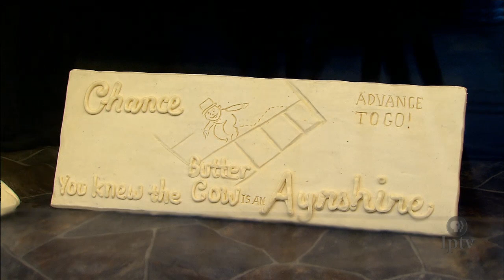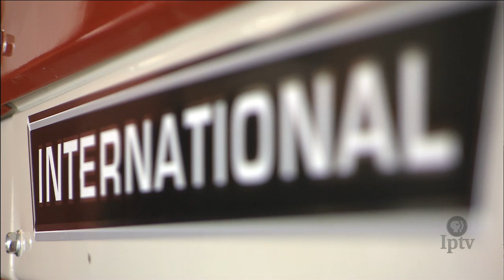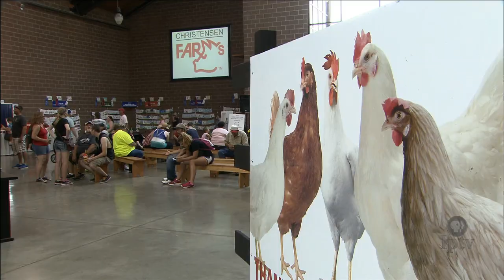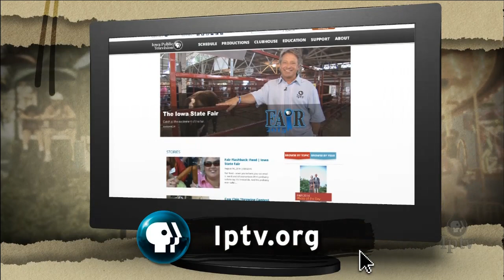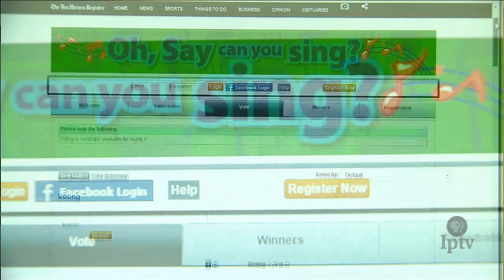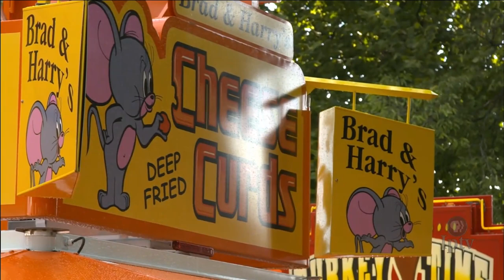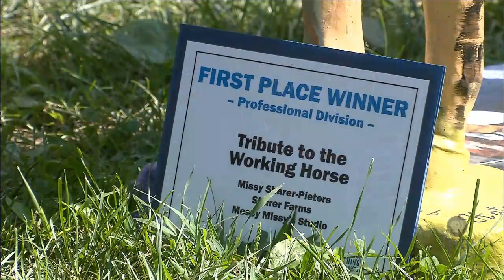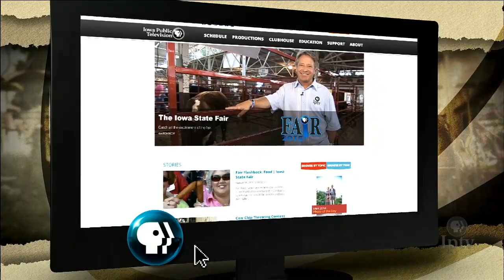Fair 2015 (Wednesday, August 19) | Iowa State Fair 2015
Butter Cow, Chainsaw Sculptor, FFA Student Remembers Father, Oscar the Robot with Dan Wardell, Egg Toss & Race, Queen Contest, Queen Interview, National Anthem, Favorite Fair Desserts, Slow Motion Fair, Concrete Horses, Governor's Charity Steer Show